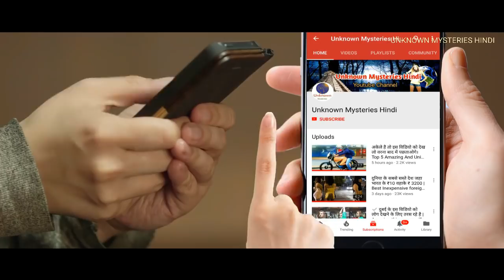दुनिया के सबसे हटके लोग। STRANGE PEOPLE & HABBITS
Title: Last Summer
Artist: Ikson
Genre: Dance & Electronic
Mood: Bright